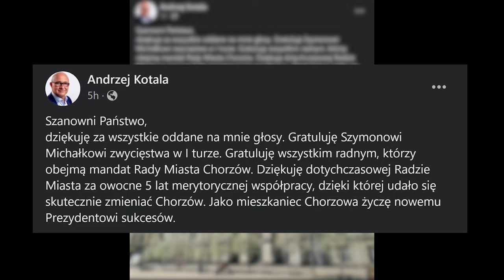Wyborcza sensacja w Chorzowie i wójt który przegrał sam ze sobą 08.04.2024